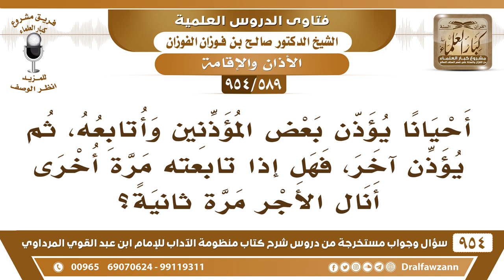[589 -954] يؤذن بعض المؤذنين وأتابعه، ثم يؤذن آخر، فهل إذا تابعته مرة أُخرى أَنال الأجر مرتين؟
-[589 /954] السؤال: أحيانًا يؤذن بعضُ المؤذنين وأُتابعه، ثم يؤذن آخر، فهل إذا تابعته مرةً أُخرى أَنال الأجر مرة ثانية؟
الجواب: نعم، هذا طيب، «مَنْ سَمِعَ الْمُؤَذِّنَ فَقَال مِثْلَمَا يَقُول» هذا عام سواءً مؤذن واحد أو عدة مؤذنين.
للاشتراك في قناة الشيخ صالح الفوزان
سؤال وجواب من شرح منظومة الآداب ( 945 ) مقطع

للاستفسار والإقتراحات والدعم
رئيس الفريق
لمشروع كبار العلماء